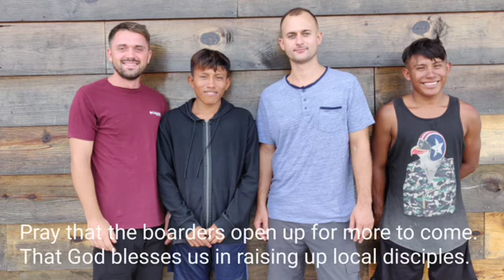God Will Provide Panama, Farewell to Eric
We thank God for the time that we were able to have
 Eric here with us. He is a faithful brother. He will be greatly missed by many.

Please keep us in prayer that God will open up the borders for more missionaries and that He blesses us in raising local disciples.